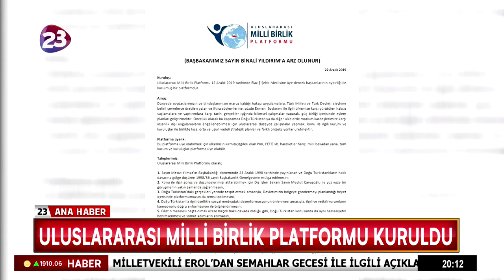Kanal23 Uluslararası Milli Birlik Platformu haberi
Kanal 23'de yayımlanan haberde, Uluslararası Milli Birlik Platformuna yer verildi. 22 Aralık 2019